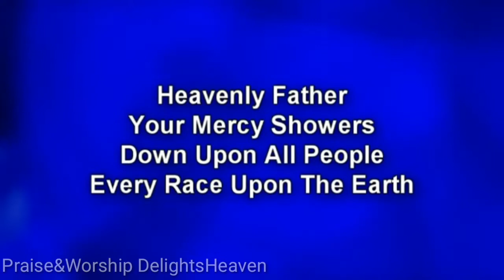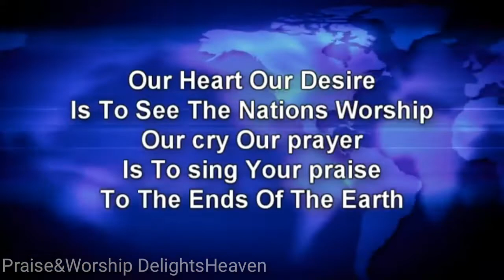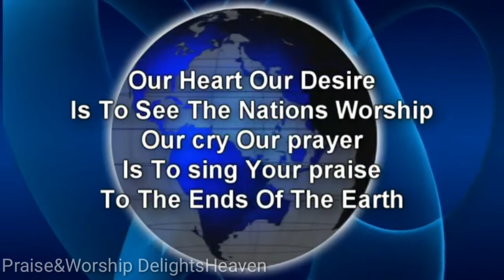Our Hearts (Lyrics)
Praise&WorshipDelightsHeaven